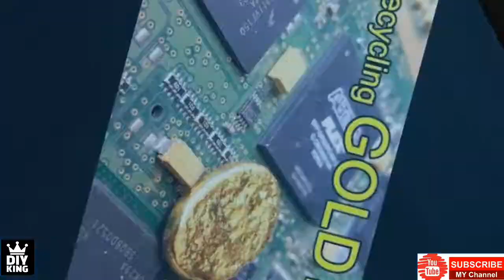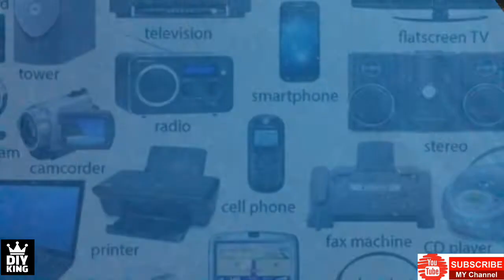HOW TO RECOVER GOLD FROM LAPTOP AT HOME AND ALSO ELECTRIC SCRAPS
I will show you in this video how to recover gold from laptop and other electronic devices this is very important for our nature
This is a type of recycling♻️ of metals

By Mr.DIY KING
Edited and recorded by Mr. DIY KING